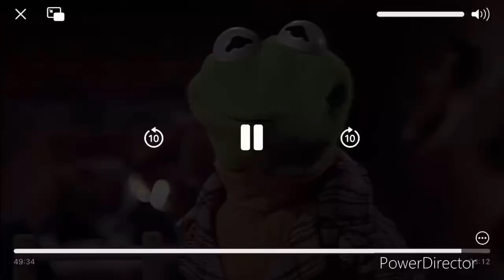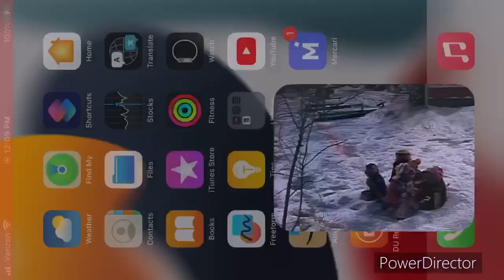Emmett Otter’s Jug Band and Alice Otter Perform “Hug-A-Day”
This Song is from Jim Henson’s Animal Jam: Hug-A-Day (2005) Request by @christine69355